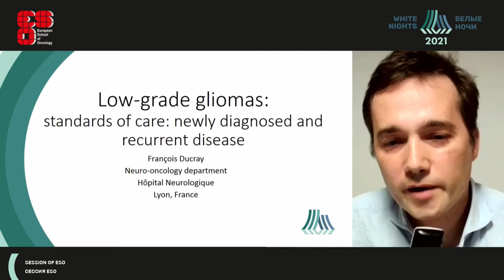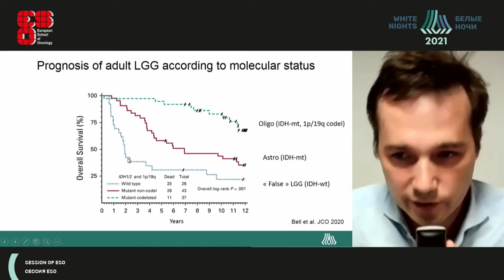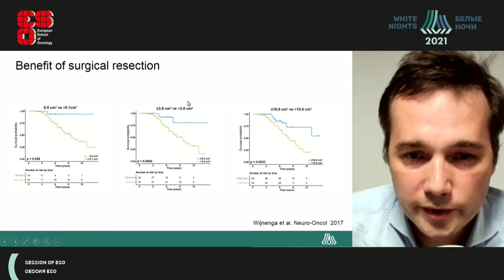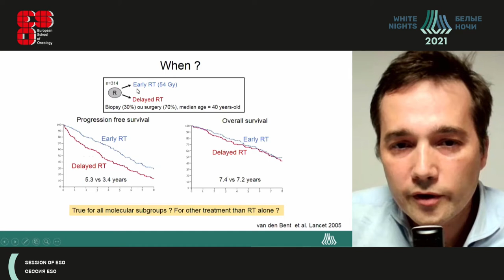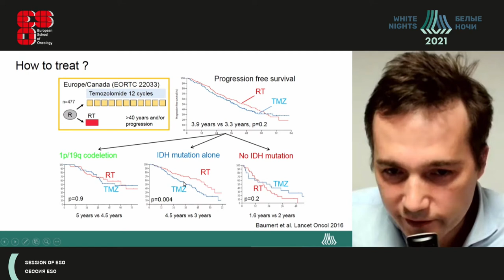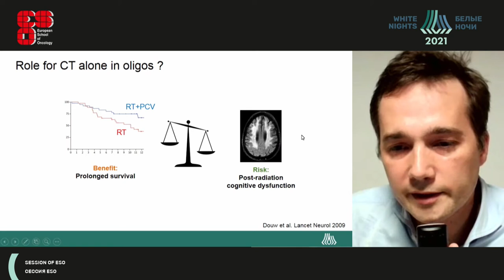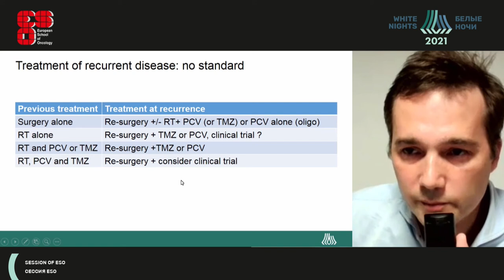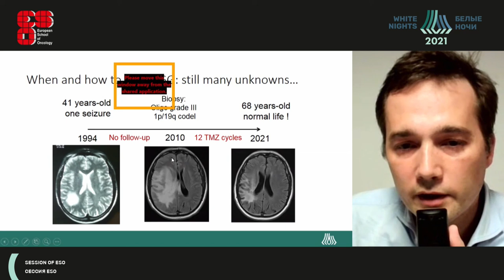Высокодифференцированные глиомы: впервые выявленные и рецидивирующие. Стандарты лечения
Francois Ducray - координатор экспертного центра - клинический эксперт отделения нейроонкологии CHU de Lyon HCL - GH Est-Hôpital Neurologique P. Wertheimer, Лион, Франция